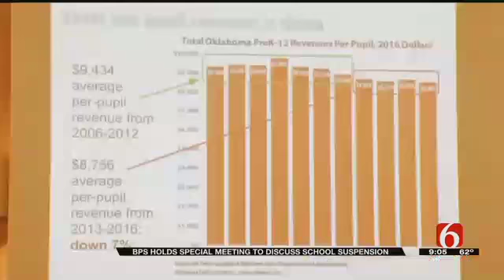Bartlesville Teachers And Parents Discuss Possible Suspension Of Classes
Bartlesville teachers and parents met Wednesday, with more than 500 people in attendance,&nbsp;to discuss the logistics of a possible suspension of classes in April.